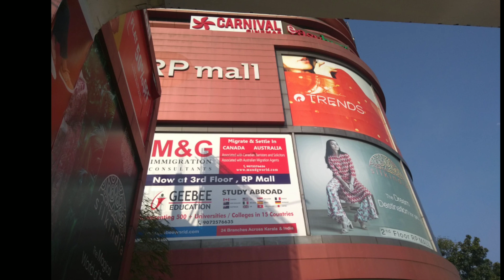RP Mall kollam